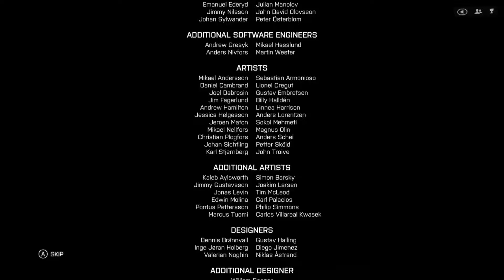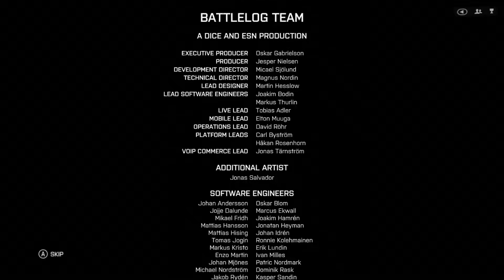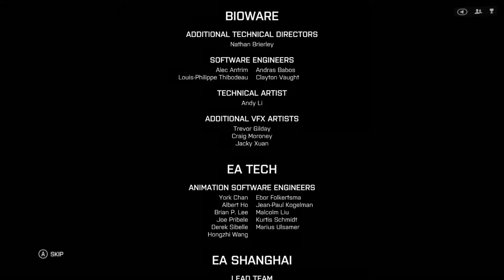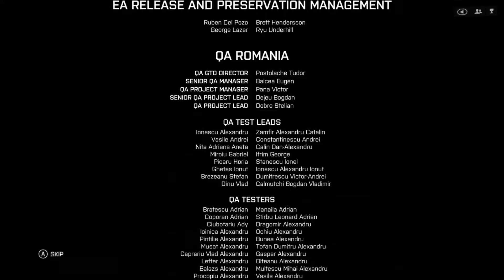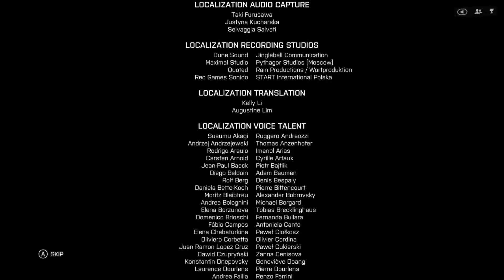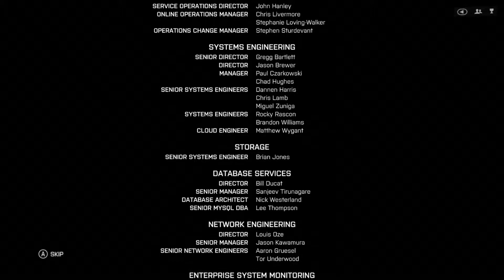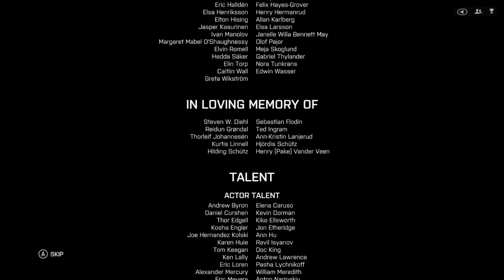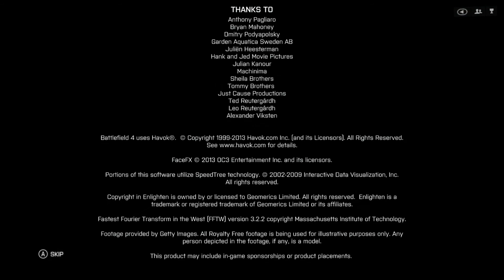Battlefield 4 - Part 7 (Ending + Credits)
Battlefield 4 (also known as BF4) is a first-person shooter video game developed by EA Digital Illusions CE (DICE) and published by Electronic Arts. The game is a sequel to 2011's Battlefield 3.